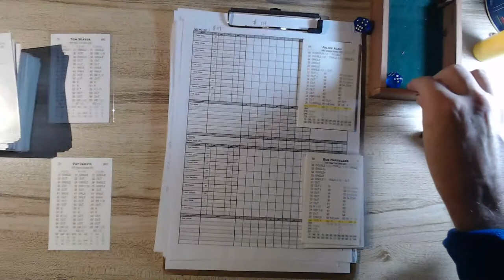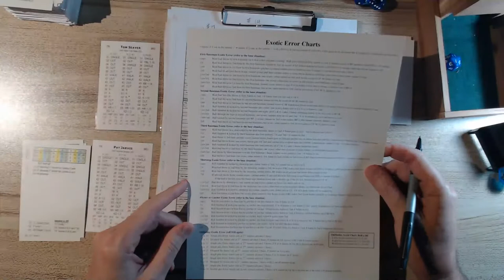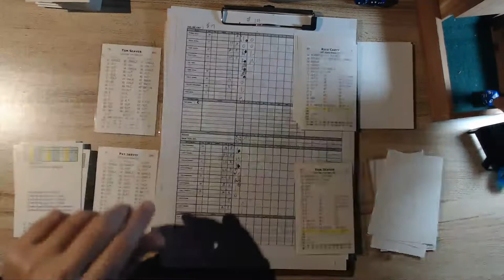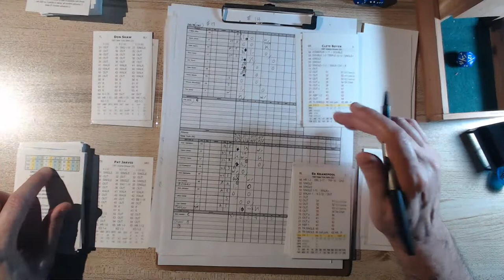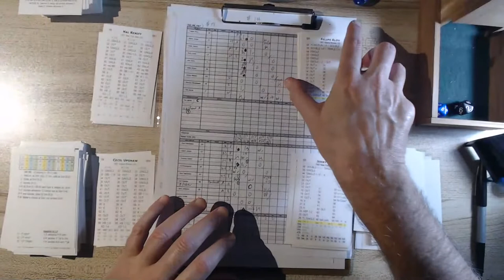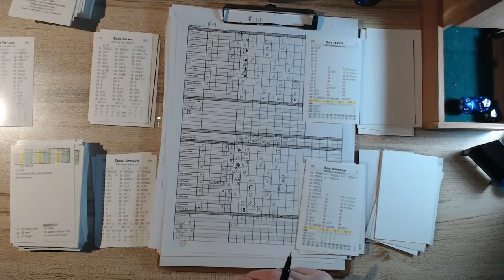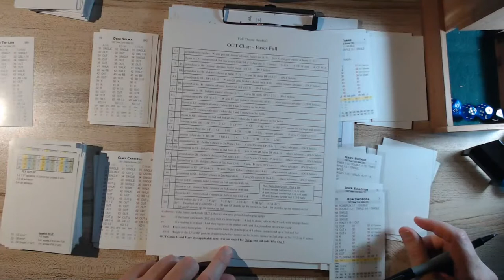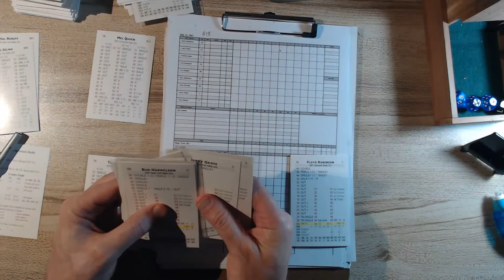Fall Classic Baseball Tutorial 6/10